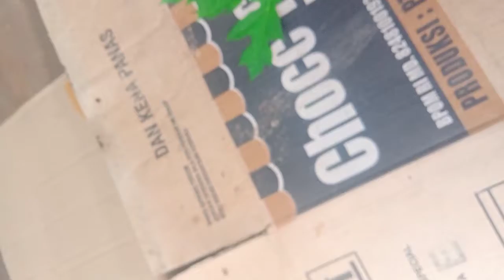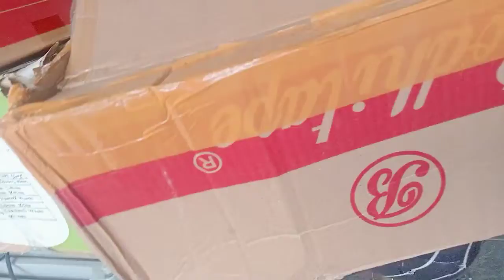siput squid game lagi makan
inget permen, inget siput hahaha